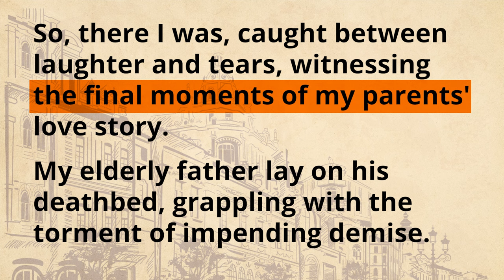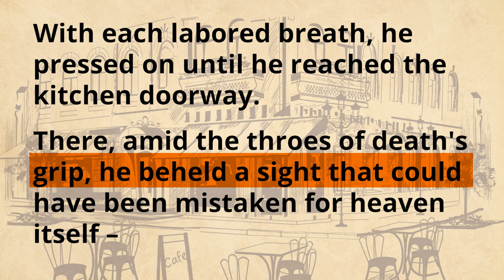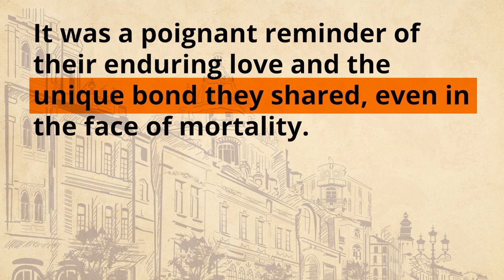🔥English Podcast | Learn English through Short Stories level 1 | Graded Reader | British Accent RP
🔥English Podcast | Learn English with Short Stories level 1 | Graded Reader | British Accent RP

I have never been stuck in such an awkward and absurd situation. My dad, who was very close to death, was asking my mum for something...
but she refused. I feel both sad and happy to witness my parents' love story...